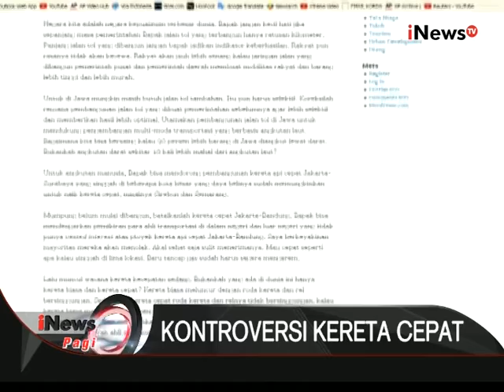Faisal Basri minta presiden tak lanjutkan proyek kereta cepat Jakarta-Bandung - iNews Pagi 22/01